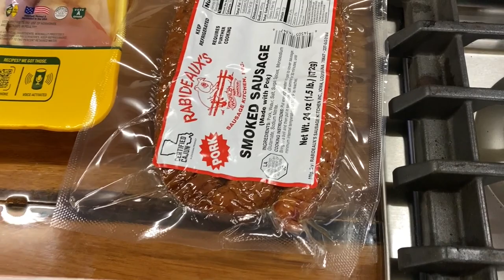Cajun Pastalaya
Make sure to stop by the website and pick up some seasoning to make all your food taste phenomenal!

Today we're making pastalaya, just like jambalaya but, that's right you guessed it... with pasta. Big time saver and can make a big amount for a lot of leftovers or for parties. Hope you guys enjoy and I'll see you in the kitchen!